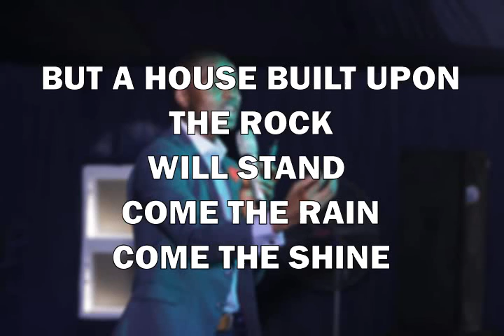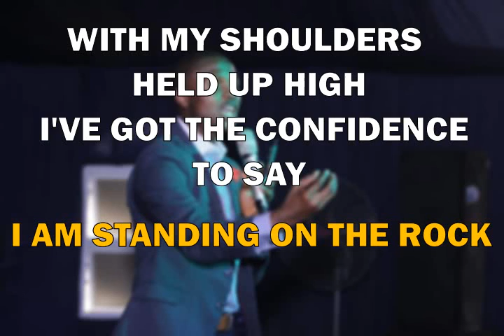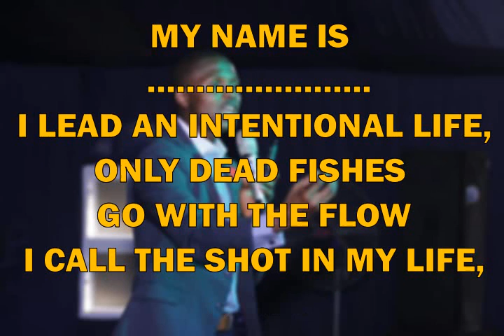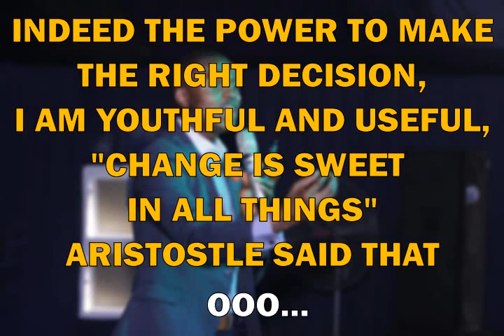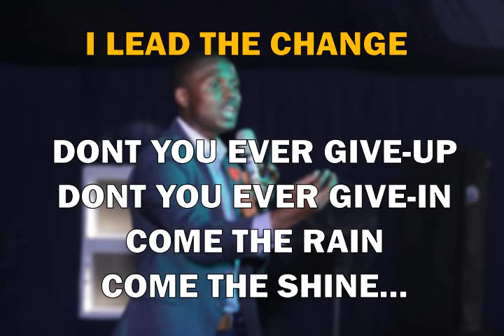History Maker's Conference theme Song - Lead Change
The capacity to lead change begins with confidence in oneself,  sense of purpose  and clarity of direction.